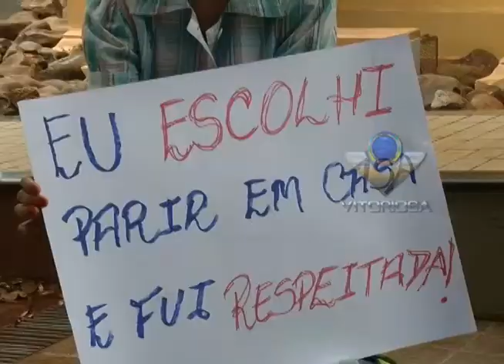Marcha pelo parto humanizado protesta contra excesso de cesarianas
Reportagem de Gabriel Guimarães com imagens de Sérgio Murilo para o Jornal da Vitoriosa e Portal Uipi de 21/10/2013